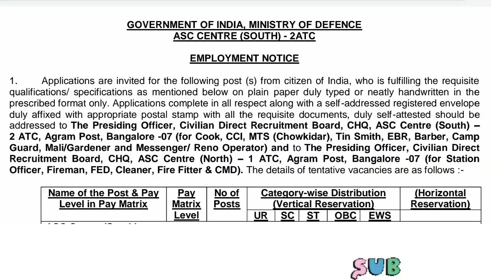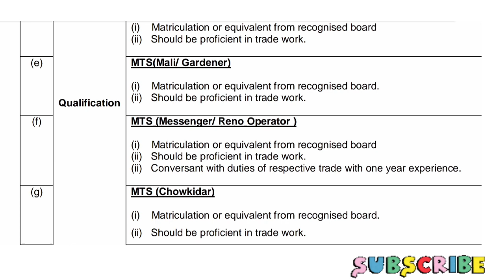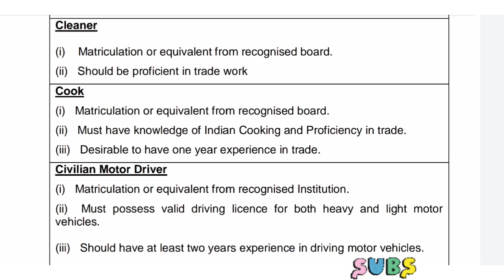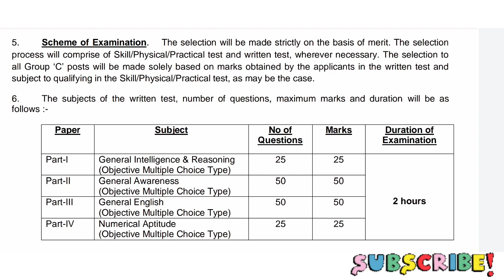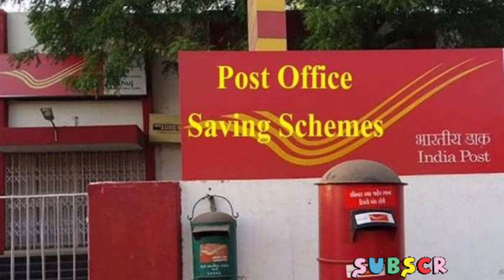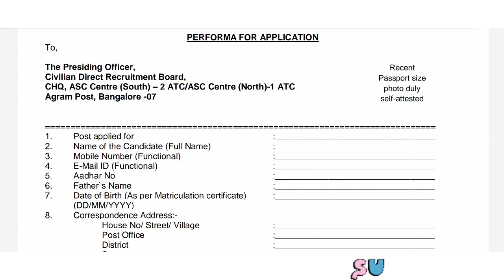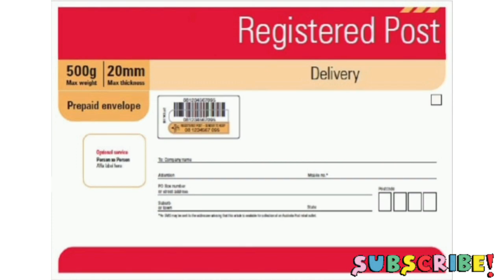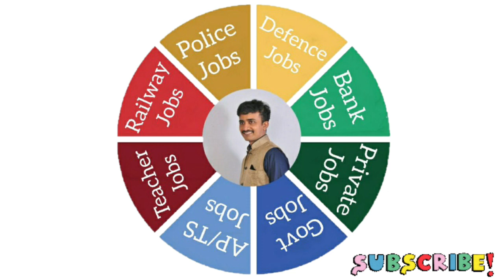Army Supply Corps Group 'C'Notification Details in Telugu | Qualifications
Army Supply Corps Group 'C'Notification Details in Telugu | Qualifications | ‎@Telugu Easy Tech